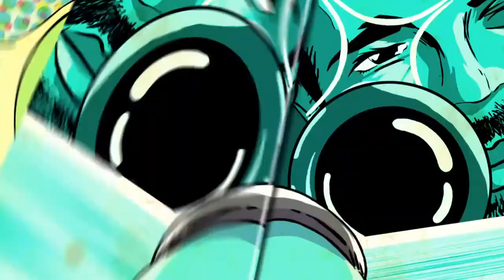Killer Bee vs Kimimaro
Naruto fighting league 3rd division match 5